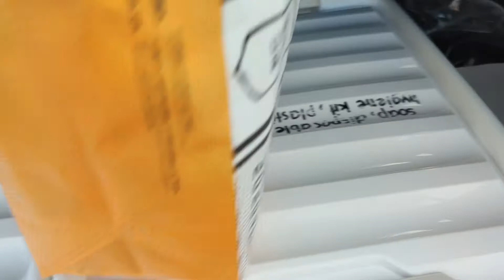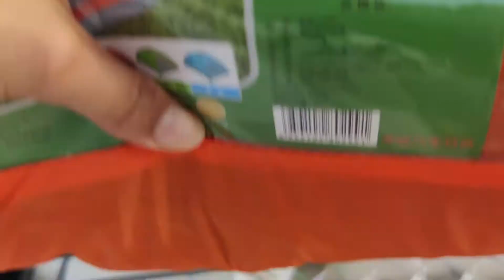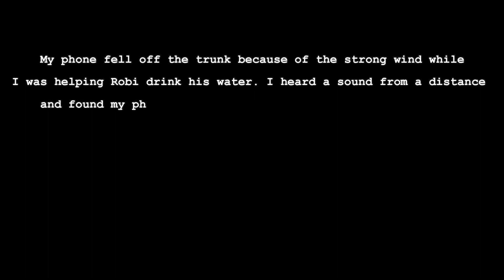LIFE IN CHINA | NABASAG SCREEN NG PHONE DURING OUR FIRST DAY TRIP, GOING TO YUNNAN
This video is in Tagalog and English.

Hello guys, it's me Jhen and I'm with my husband Kuig. It's the start of our Summer vacation in China. The semester ended late due to the Coronavirus but we don't want to go to waste without travelling somewhere. So we decided to drive to Yunnan province. It's our DAY 1 to hit the road and there was a MAJOR INCIDENT happened. WHAT A TRIP WITHOUT SURPRISE! Please stay tune for the rest of this trip. We hope you like it.

Let me know your thought of this video and write down at the comment section below. Feel free to suggest. :)

God bless! Keep safe always!

TOOLS:
camera: xiaomi cc9 pro
editor: Filmora9

If you are still reading this, God Bless! ❤️❤️❤️